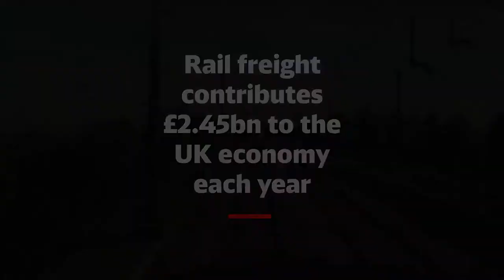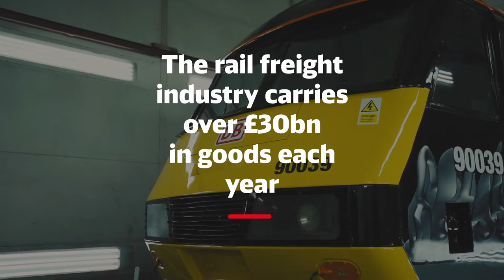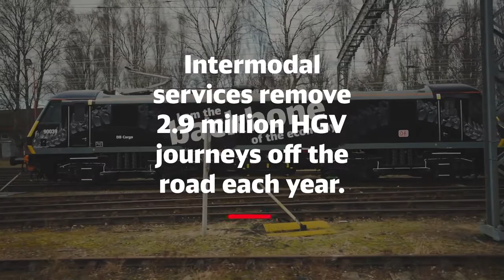I am the backbone of the economy.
We are pleased to launch our newly liveried Class 90 locomotive to highlight the critical contribution made by rail freight to Britain’s economy.

The striking black Class 90 locomotive (90039) bears the message “I am the backbone of the economy” and celebrates the findings of a new national report commissioned by the Rail Delivery Group (RDG) highlighting both the economic and environmental value of rail freight.